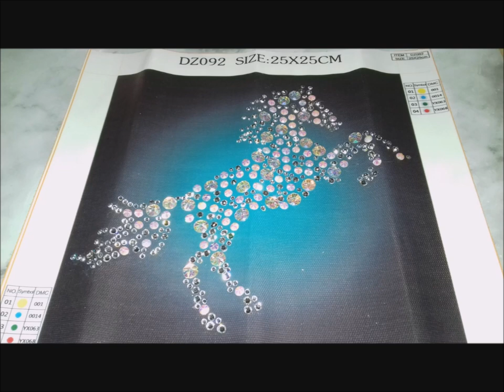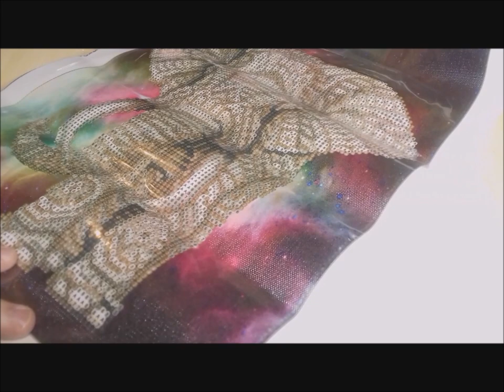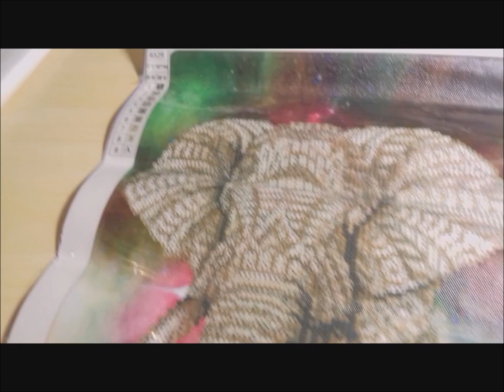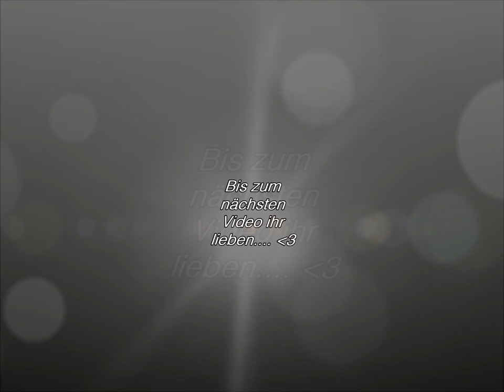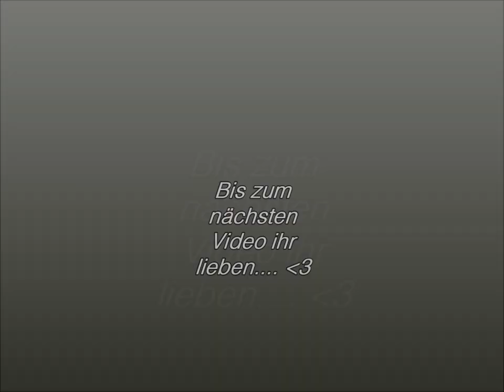Diamond Painting / UNBOXING and Paint with me Special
Heute ein Special mit 2 Unboxings und 1 Paint with me

Und ich zeige fertige Diamond Paintings

Lasst mir doch ein Abo da und ich würde mich über ein lieben kommentar sehr freuen :)

Einfach unter Fotos das aussuchen was ihr gern hättet und z.b  unter Nachricht bestellen.

Kommt in unsere Facebook Gruppe :)
Wir freuen uns auf euch: